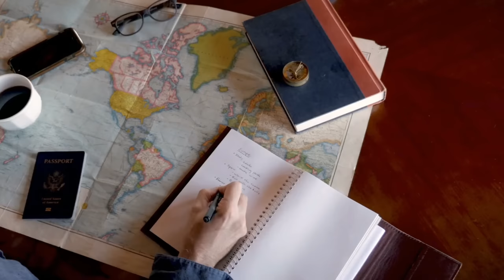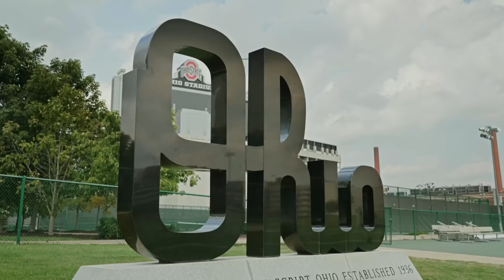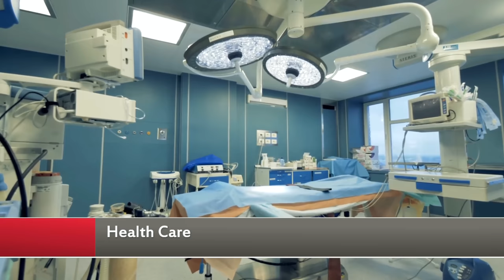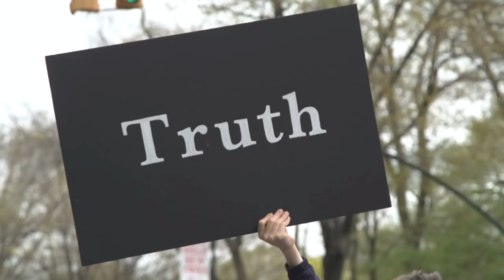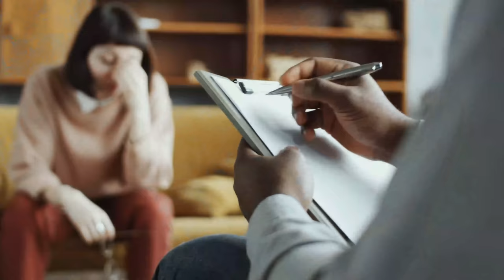The Good and Bad of Ohio.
Have you ever thought about calling a Real Estate Agent and buying a home in Ohio? If you have this video, it will list 5 reasons you should and 5 Reasons you might not want to.
  Ohio, like all states, has its good and its bad. This video will give you an idea of things you should know before you decide to buy a house and call Ohio home. Obviously, if this is something you are thinking about, you should do a lot of research, and this is just a small portion of that research. Even more so if you are looking into commercial real estate.

❤Things You should watch or listen to:
    👍 Hermens Outdoors:

  Mailing Address:   World According to Briggs
                                 20449 SW Tualatin Valley Hwy
                                 # 354